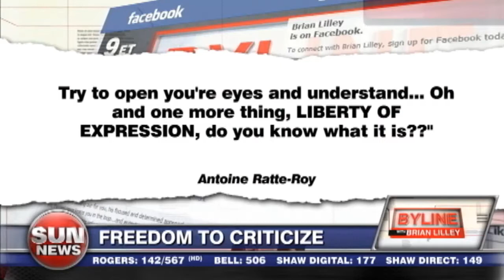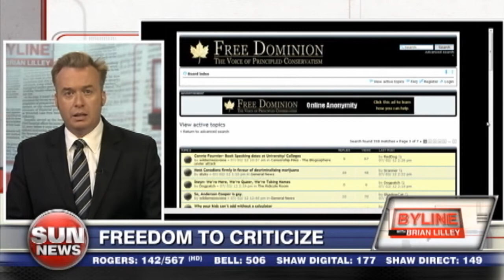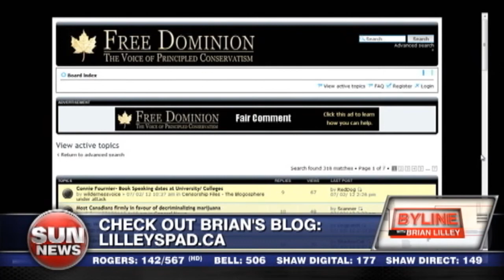Freedom To Criticize (July 2, 2012)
Brian Lilley and John Robson discuss what constitutes a true imposition on freedom of speech. The criticism of Manu Militari's work created with government grants is not one.

IMPORTANT DISCLAIMER: The music, video and images remain copyright of their respective owners and are strictly used here on YouTube for educational reasons as well as for the artists' promotional purposes only.